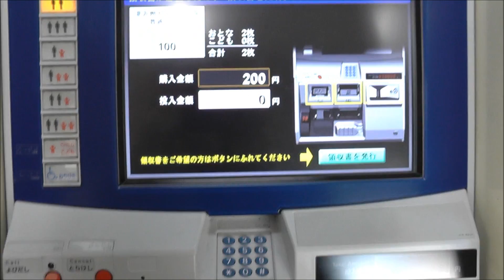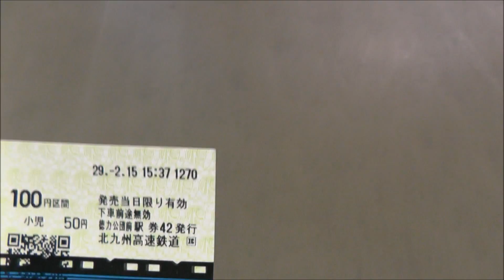回収させなかったQR切符は再度使用できるか？ 北九州モノレール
北九州モノレールのQRキップは回収を強要
ふと考えてみた磁気キップの様に改札機が
入場データを書き込む事も無い
回収させずに持ち帰るとそのQR切符は再度使えるのではないか？
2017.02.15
Panasonic HC-V520M撮影